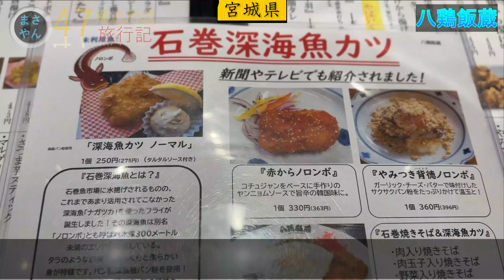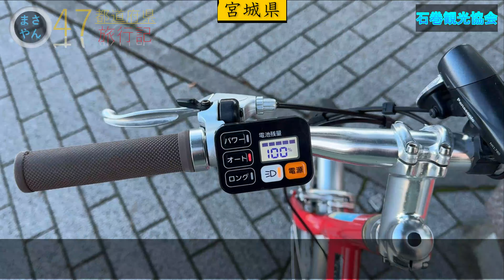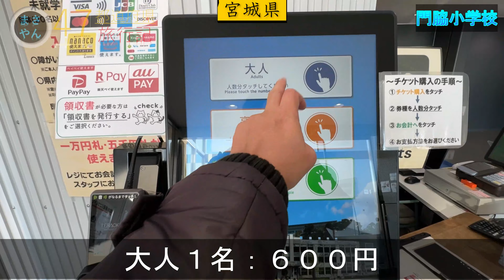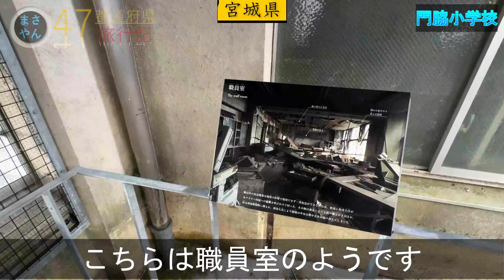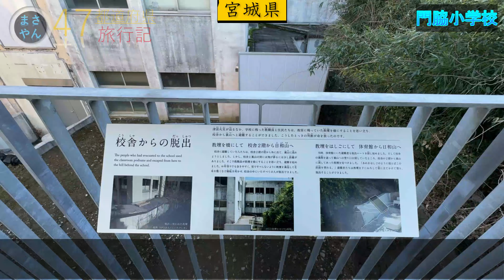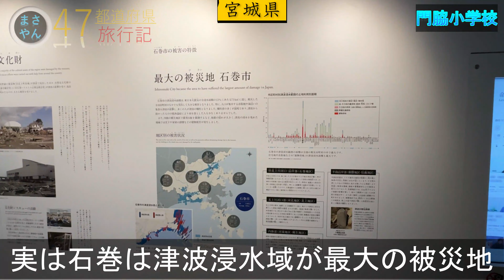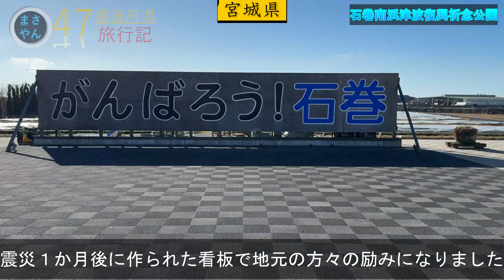石巻の魅力を再発見！震災遺構と漫画の街を巡る旅【東北地方１周編 vol.20】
東日本大震災の最大の津波の被災地である石巻にやってきました。
八鶏飯蔵 極 駅前店で石巻名物を堪能し、石巻グランドホテルに宿泊しました。
石巻市震災遺構 門脇小学校や石巻南浜津波復興祈念公園などの震災遺構のほかに
その他、石巻ハリストス正教会・聖使徒イオアン聖堂や石ノ森萬画館、住吉公園（雄島）なども周りました。
漫画で有名な石巻の魅力とは！？

・魔王魂
・DOVA-SYNDROME
・PeriTune